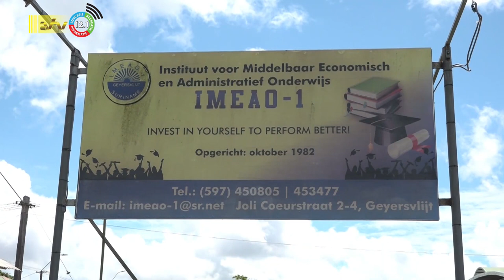10 06 2023 IMEAO 1 organiseert interne informatie beurs